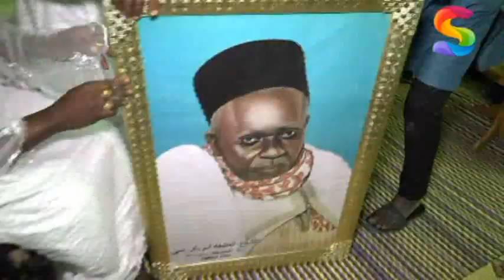Conférence : fonaneté ak sa diabar wérou koor, la réponse avec Zéyda Fatou Bintou